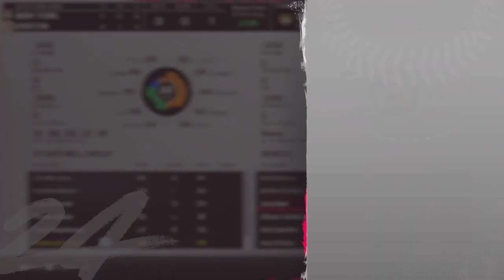MLB® The Show™ 24_20240413224531